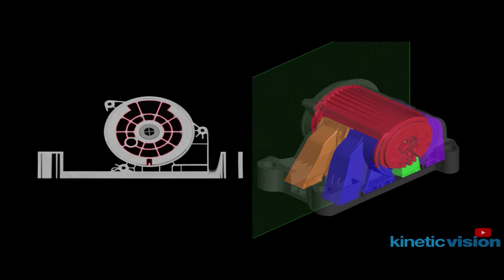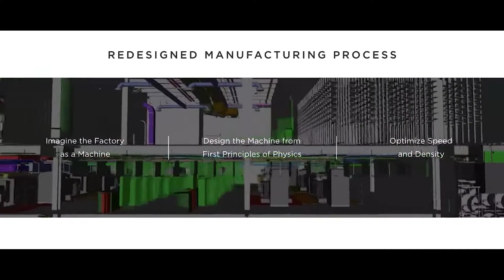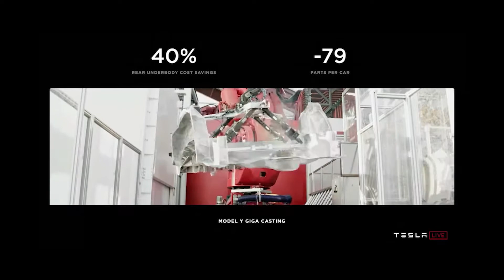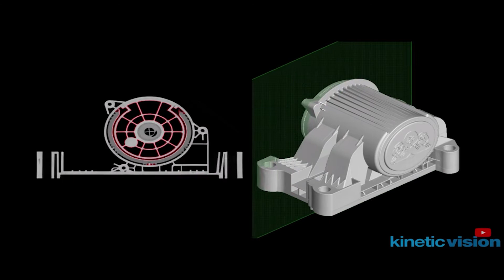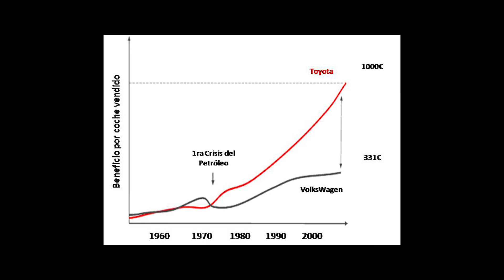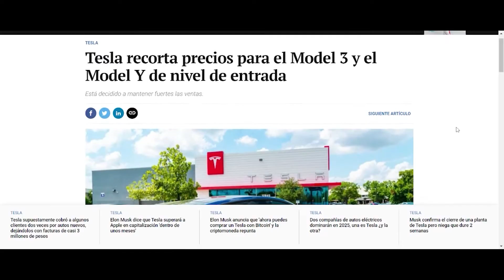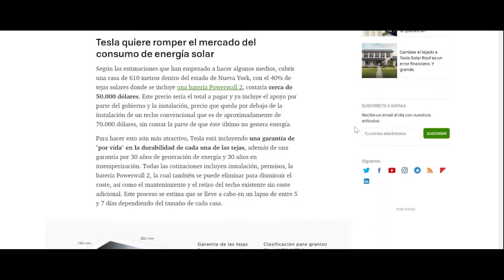TODO sobre las Gigafábricas de Tesla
En este video les explico la clave para la innovación y eficiencia detrás de la compañía Tesla, su gigafábrica (gigafactory) y próximamente su Terafábrica (terafactory).

Desde el primer momento el enfoque de Elon Musk y JB Straubel ha sido el de mejorar la eficiencia en sus fábricas, incluso estiman mejorar en un 10000% la velocidad con la que la fábrica produce sus coches, baterías y techos solares.

Máquinas de estampado (gigacasting) y tren de estampado para el chasis, innovación en sus nuevas baterías y un análisis físico de primeros fundamentos, son unas de las cosas que hacen de esta fábrica, el producto más innovador del mundo. A partir de este año con su fábrica de Berlín y Texas, Tesla demostrará la eficiencia e innovación a una escala inigualable.

Productos que uso:

Ordenador Portátil

Productos de Mundo Tesla

Prueba Gratuita de Audible

Llévate un 5% de comisión por cada canje en Binance